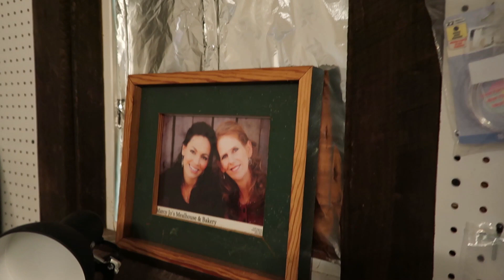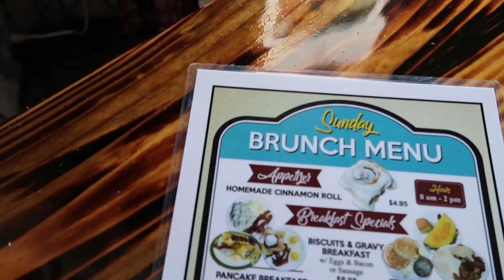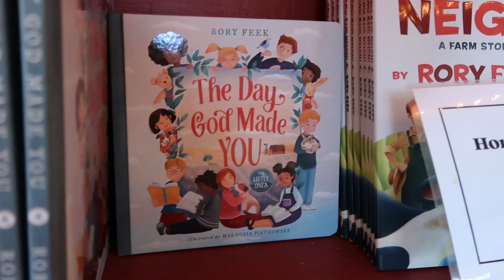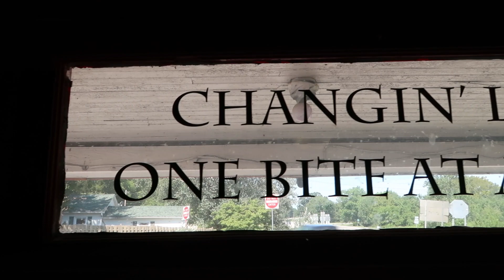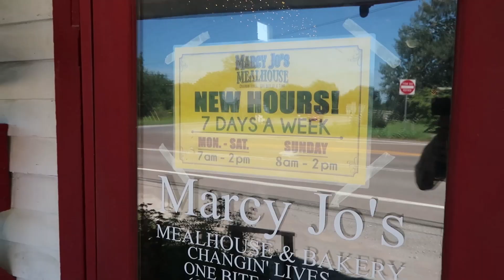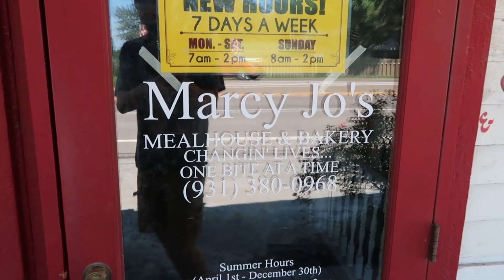Mondays With Marcy Episode 5: Marcy Jo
Vlog # -6 Mondays With Marcy Episode V:
Momma gets ready for work and we go down and hear a little bit of the story of Marcy Jo..